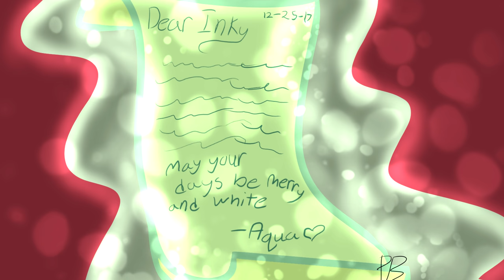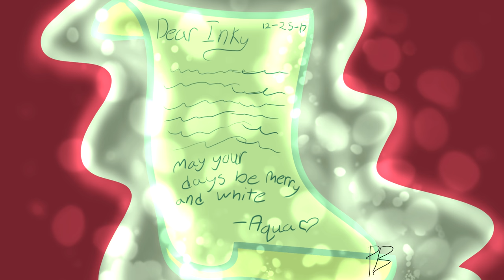MLP White Christmas Collab!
Merry Christmas!

Status of art:
Requests: If you ask nicely :3
Collabs: If you explain what dat is den sureee
Art Trades: If your art is KAWAII ^_^ or AMAZNUSS

Questions you may ask:
Q) Who is Inky?
A) My BFF
Q) What is your goal for YouTube?
A) My goal is to make others happy and make a difference, and to share my talents, art, singing, ect.
Q) Are you actually this weird in real life?
A) Yes, yes I am.
Q) What is your OC's backstory?
A) Um... NOBODY SEES THE WIZARD! *Shuts peep hole*

"Today, today is a regular day, unless you make it extraordinary" -Peppermint Bliss

Have a Blissful day and remember to stay Pepperminty!